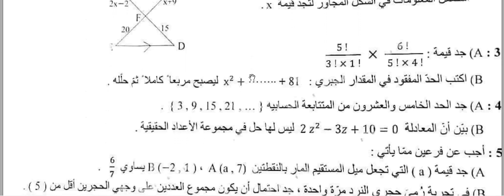اسئلة الرياضيات للصف الثالث المتوسط الدور الثالث 2024